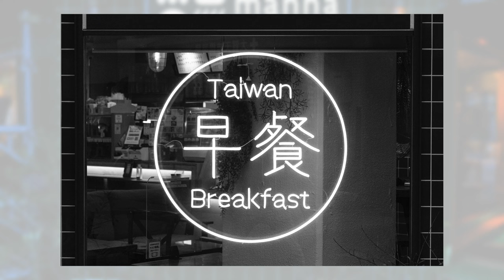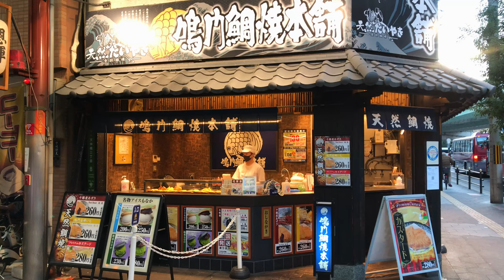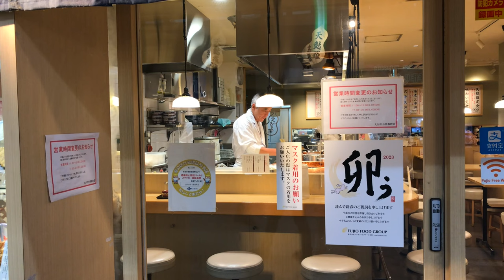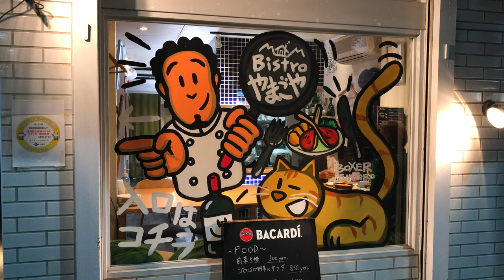streetphotography in Temmabashi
This time I went to Temmabashi, a district near Osaka castle. And I had the lucky surprise to come across a Japanese festival called Ebisu matsuri and the end of the day.